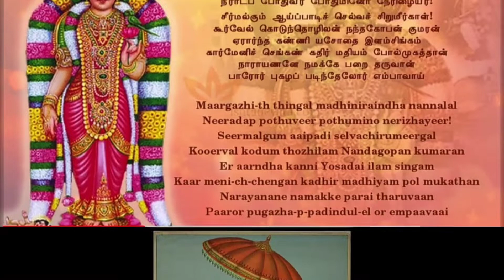Margazi matham WhatsApp status/margasira masam status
dhanurmasmasaWhatsApp status
pp status tamil margazhi matham whatsapp status full screen
margazhimadhamkolam dhanurmasam 2021 in kannada dhanurmasam 2021 in telugu margazhimadhamkolam kolamdesign, rangolikolam agal villakku kolam lots of rangoli kolam pongal kolam kolangal easykolangal simple design kolangal pongalkolangal Bhogi kolam mattu pongal kolam thai pongal beautiful rangoli thai poosam rangoli kolam festival rangoli,and many more kolam

Note: I don't own some of images/pictures shown in this video. Thank you so much for your kind Understanding.